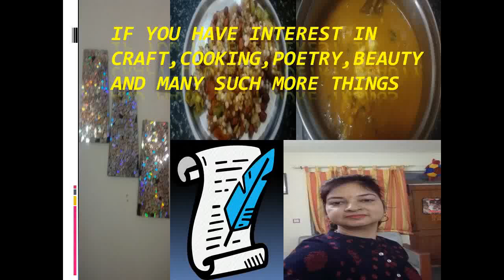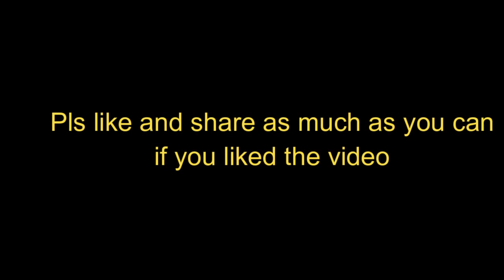बच्चो के tiffin में सेहत परोसें // healthy Indian tiffin lunch recipes for kids part 1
Hello Everyone

In this video I am sharing five ideas of tiffin for kids.
Its very healthy. Five recipes are given in this video and next video will be covering other recipes